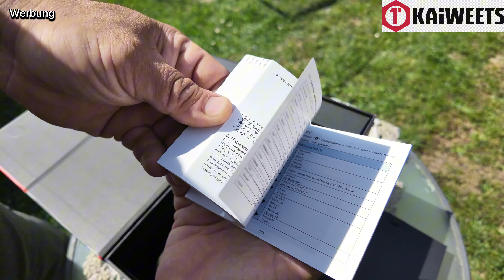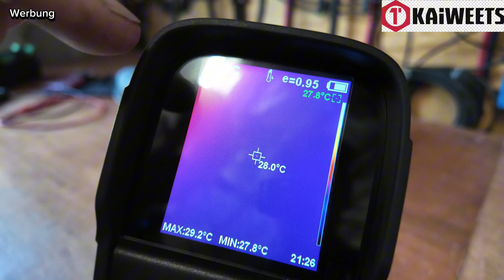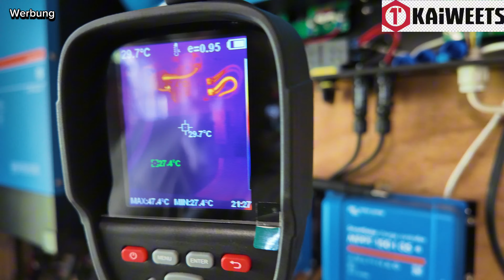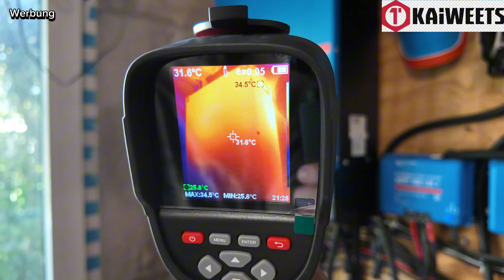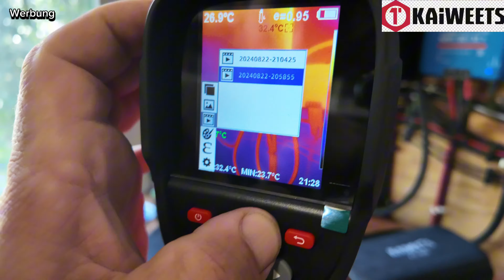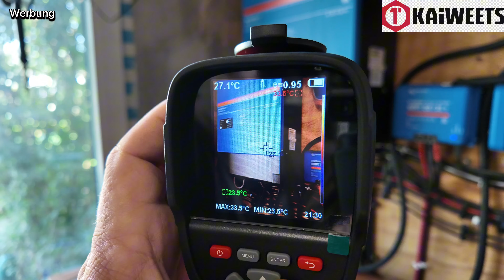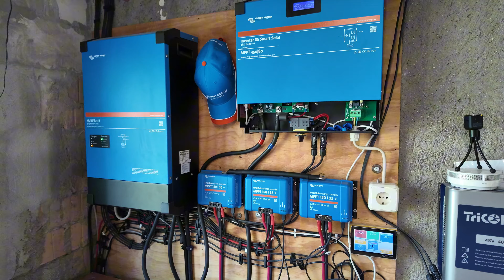Neu Anlage noch mal überprüfen mit der neuen KAIWEETS Wärmebildkamera Infrarotkamera mit 256x192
Hallo zusammen
Hier stelle ich euch mal meine neue Wärmebildkamera vor.
Damit könnt ihr eure Kabelverlegung überprüfen.
Sowie zur Kontrolle eurer kompletten Installation und eure PV Anlage nach Fehlern absuchen.

Wärmebildkamera  KAIWEETS Infrarotkamera mit 256x192 Auflösung. Bildwiederholfrequenz 25 Hz, unterstützt Infrarot Sichtbares Licht Dual-Licht-Fusion drei Modi, -20°C~550°C Thermokamera mit PC-Analyse

(Sparen Sie insgesamt 30 Euro und zusätzlich 5 %)

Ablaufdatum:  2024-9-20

Bei Amazon kaufen:

(Gilt für alle Produkte auf Kaiweets.com und läuft nie ab.)

Neue Projekte
Erweiterung der Anlage um 4500 Watt wo der Winkel verstellt werden kann wird aufgebaut durch eine Firma aus Österreich